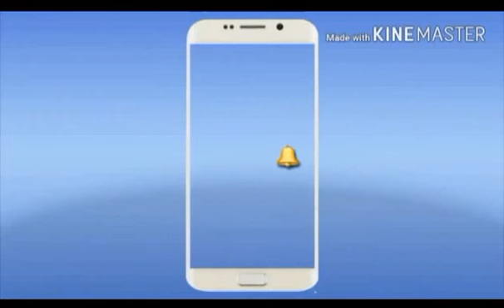कर्मा पर्व के मौके पर जिला विधिक सेवा प्राधिकार ने किया विधिक जागरूकता शिविर का आयोजन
गुरुतेग बहादुर मेमोरियल में आयोजित शिविर में लोगो को दी गयी कानून संबंधी जानकारियां